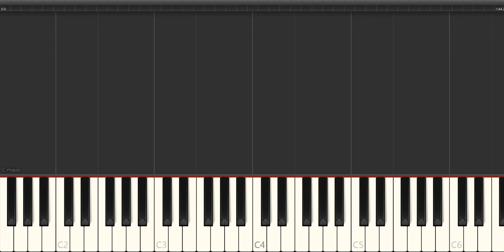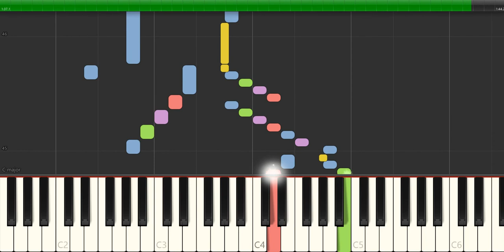Scarlatti - sonata k 182